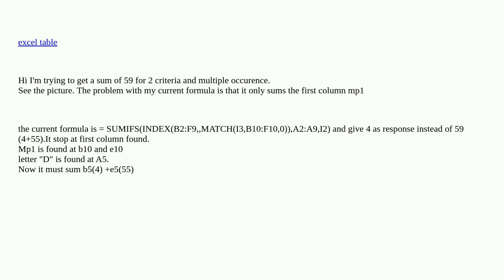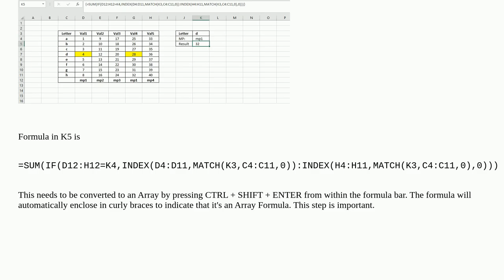excel sum range with two index matched values with multiple occurence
A special thanks goes out to the community

  worksheet-function microsoft-excel